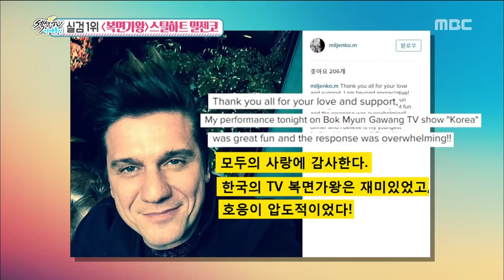[Section TV] 섹션 TV - Miljenko Matijevic appeared on the King of masked singer 20160306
Miljenko Matijevic appeared on the King of masked singer
▶ More "Section TV” Interview with K-celebs are AVAILABLE↓↓↓↓↓↓↓↓↓↓↓↓

【Section TV】